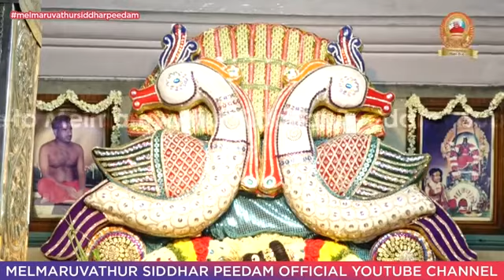🙏⚡melmaruvathur adhiparashakthi song 🔥🙏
new song amma melmaruvathur adhiparashakthi